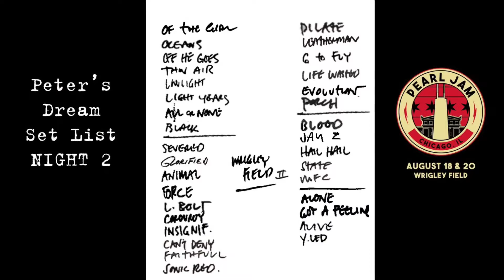100 Days and Counting: Day 15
Peter’s Dream Set List Night 2. Counting down 100 days until two brothers see Pearl Jam in Chicago (8/18/18)